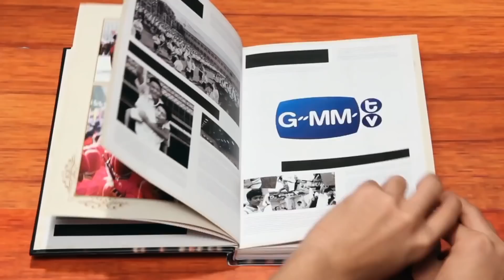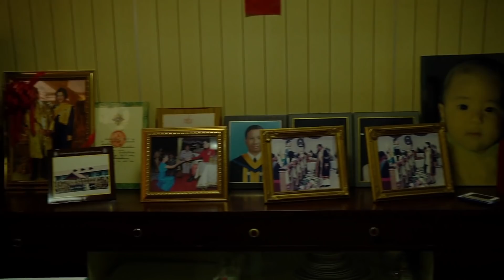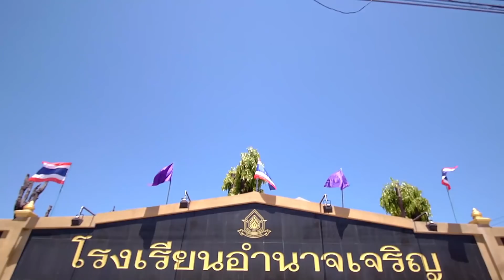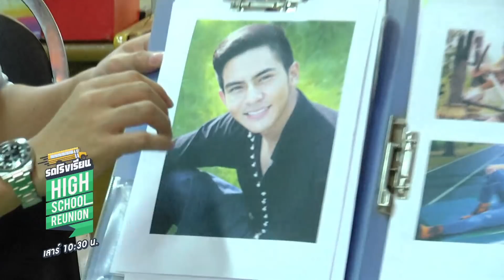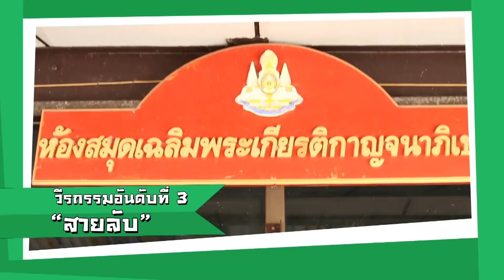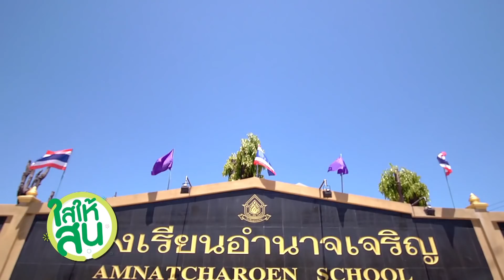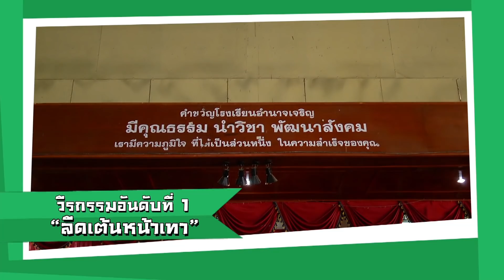รถโรงเรียน | เต้ย พงศกร [EP.28]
รถโรงเรียน High School Reunion 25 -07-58
แขกรับเชิญ เต้ย พงศกร เมตตาริกานนท์ ศิษย์เก่าโรงเรียนอำนาจเจริญ

รายการรถโรงเรียน High School Reunion
ทุกวันเสาร์ 10.30 น. ทาง ช่อง ONE
Rerun วันเสาร์ 22.00 น. และ วันพฤหัสบดี 11.00 น. ทาง Bang Channel

ดูรถโรงเรียน High School Reunion ย้อนหลังทั้งหมด